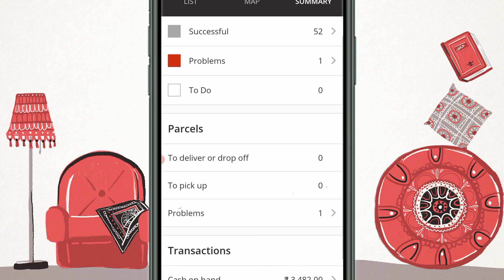Amazon flex me order kaise kare || आपको को कितने पैकेट मिल सकते है देख लो